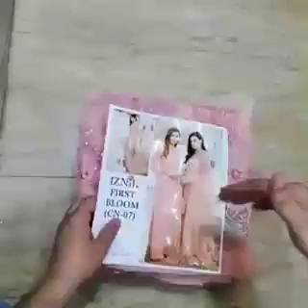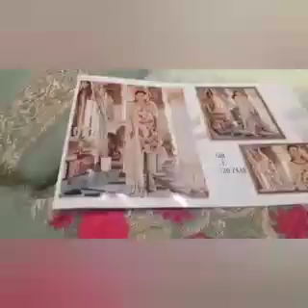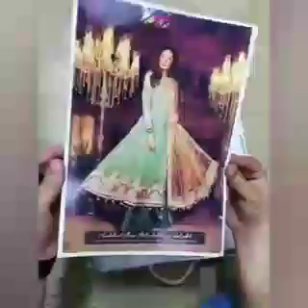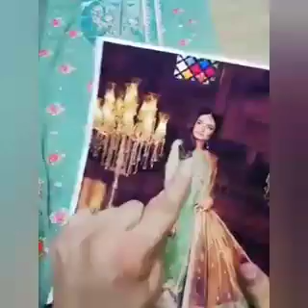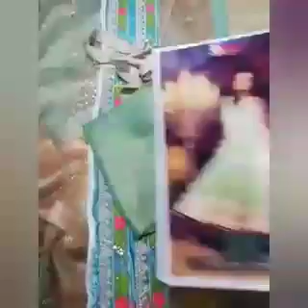Designer Chiffon Collection || Party Wear Designs of 2020 || By Fashion For Women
We deal in all kinds of clothing, jewelry and hand bags.